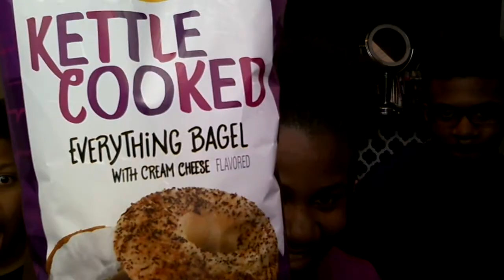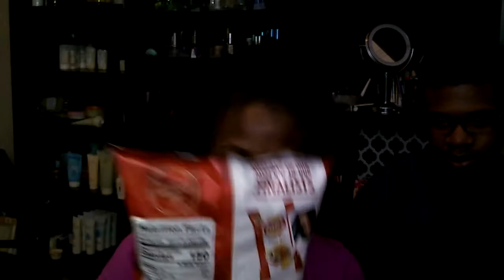Do Us a Flava: Lays taste test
Remember the best way to reach me quickly is by tweeting me or messaging me on Facebook